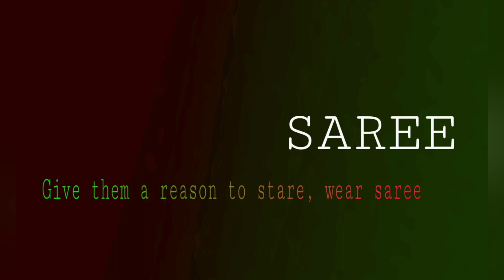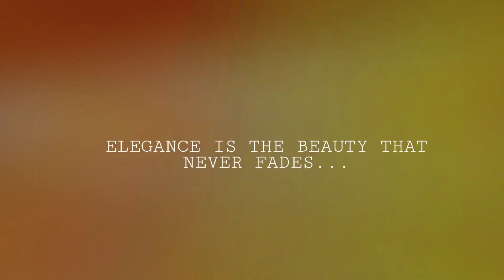sareeshoot stories#A journey through pictures#Saree quotes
A sari, saree or shareeis a women's garment from the Indian subcontinentthat consists of an unstitched drape varying from 4.5 to 9 metres (15 to 30 feet) in length and 600 to 1,200 millimetres (24 to 47 inches) in breadththat is typically wrapped around the waist, with one end draped over the shoulder, covering a larger portion of the midriff.There are various styles of sari manufacture and draping, the most common being the Nivi style, which originated in the Deccan region.The sari is worn with a fitted bodice commonly called a choli (ravike in southern India, and cholo in Nepal) and a petticoat called ghagra, parkar or ul-pavadai. In the modern Indian subcontinent, the sari is considered a cultural icon.

There are more than 80 recorded ways to wear a sari. The most common style is for the sari to be wrapped around the waist, with the loose end of the drape to be worn over the shoulder, baring the midriff.However, the sari can be draped in several different styles, though some styles do require a sari of a particular length or form. Ṛta Kapur Chishti, a Sari historian and recognised textile scholar, has documented 108 ways of wearing a Sari in her book, ‘Saris: Tradition and Beyond’. The book documents the sari drapes across fourteen states of Gujarat, Maharashtra, Goa, Karnataka, Kerala, Tamil Nadu, Andhra Pradesh, Odisha, West Bengal, Jharkhand, Bihar, Chhattisgarh, Madhya Pradesh, and Uttar Pradesh.The French cultural anthropologist and sari researcher Chantal Boulanger categorised sari drapes in the following families:

Nivi sari – styles originally worn in Deccan region; besides the modern nivi, there is also the kaccha nivi, where the pleats are passed through the legs and tucked into the waist at the back. This allows free movement while covering the legs.

Bengali and Odia style is worn without any pleats.Traditionally the Bengali style is worn without pleats where the sari is wrapped around in an anti-clockwise direction around the waist and then a second time from the other direction. The loose end is a lot longer and that goes around the body over the left shoulder. There is enough cloth left to cover the head as well. The modern style of wearing a sari originates from the Tagore family. Jnanadanandini Devi, the wife of Rabindranath Tagore's elder brother Satyendranath came up with a different way to wear the sari after her stay in Bombay. This required a chemise or jacket (old name for blouse) and petticoat to be worn under the sari and made it possible for women to come out of the secluded women's quarters (purdah) in this attire.

Gujarati/Rajasthani – after tucking in the pleats similar to the nivi style, the loose end is taken from the back, draped across the right shoulder, and pulled across to be secured in the back

Himalayan - Kulluvi Pattu is traditional form of woolen sari worn in Himachal Pradesh, similar variation is also worn in Uttarakhand.

Nepali: Nepal has many different varieties of draping sari, today the most common is the Nivi drape. The Bhojpuri and Awadhi speaking community wears the sari sedha pallu like the Gujrati drape. The Mithila community has its own traditional Maithili drapes like the madhubani and purniea drapes but today those are rare and most sari is worn with the pallu in the front or the nivi style.The women of the Rajbanshi communities traditionally wear their sari with no choli and tied below the neck like a towel but today only old women where it in that style and the nivi and the Bengali drapes are more popular today. The traditional Newari sari drape is, folding the sari till its below knee length and then wearing it like a nivi sari but the pallu is not worn across the chest and instead is tied around the wait and leaving it so it drops from wait to the knee, instead the pallu a shawl is tied across the chest, by wrapping it from the right hip and back and is thrown over the shoulders saris are worn with blouse that are thicker and are tied several times across the front.The Nivi drape was popularized in Nepal by the Shah royals and the Ranas.

Nauvari: this drape is very similar to that of the male Maharashtrian dhoti, though there are many regional and societal variations. The centre of the sari (held lengthwise) is placed at the centre back, the ends are brought forward and tied securely, then the two ends are wrapped around the legs. When worn as a sari, an extra-long cloth of nine yards is used and the ends are then passed up over the shoulders and the upper body. This style of draping is called as "Navvari Sari" (Kashta in Konkani). Women in villages of Maharashtra still drape their saris in this manner. The style worn by Brahmin women of differs from that of the Marathas. The style also differs from community to community. This style is popular in Maharashtra and Goa. Nowadays this style has become very famous through Indian cinema and is trending in Maharashtrian weddings.